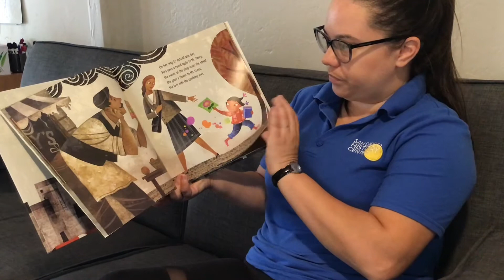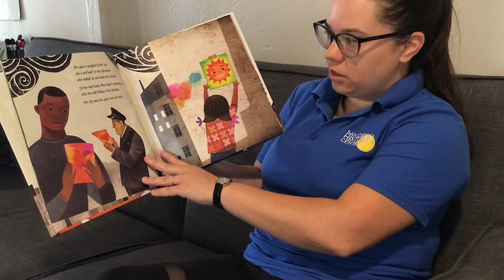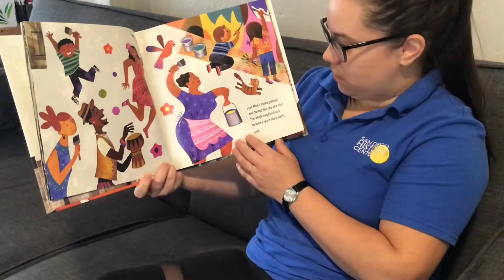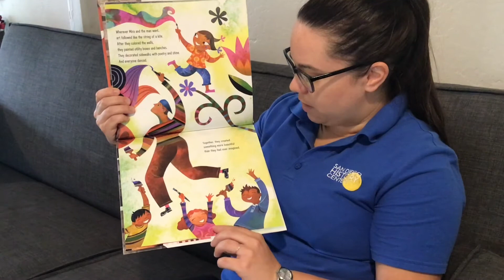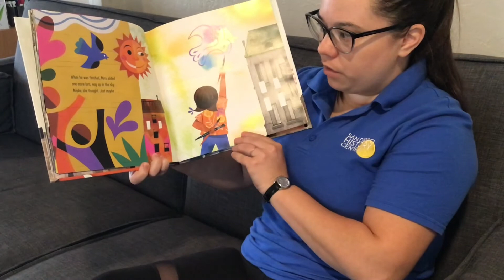Read-Aloud with San Diego History Center: Maybe Something Beautiful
DEEP knows how important it is to keep children’s minds and bodies growing during the summer.  Visit deepsd.org for fun science, art, music, history, exercise, and reading activities for your little ones. This week’s theme is History. Today's Read-Aloud is "Maybe Something Beautiful" read by the San Diego History Center!